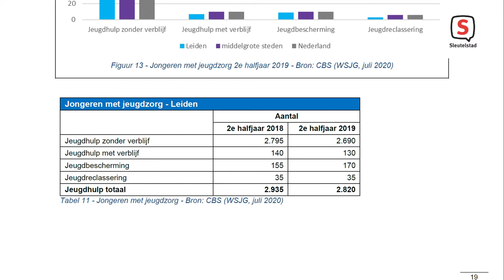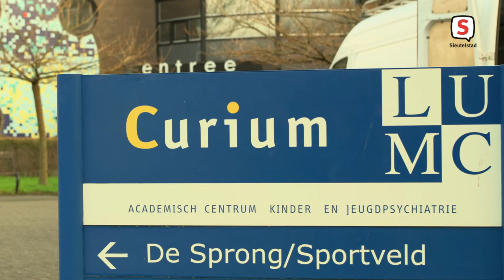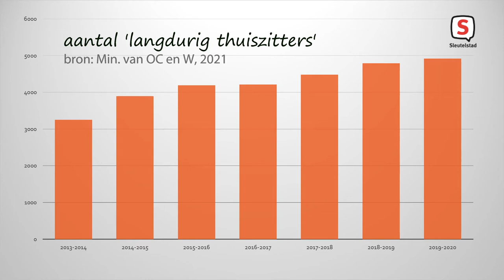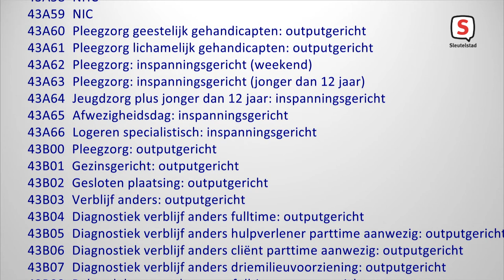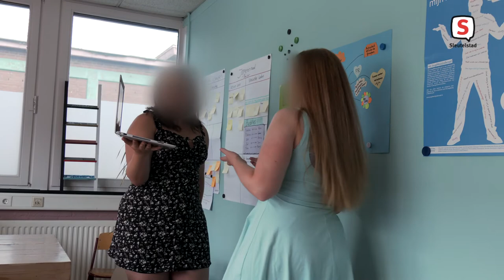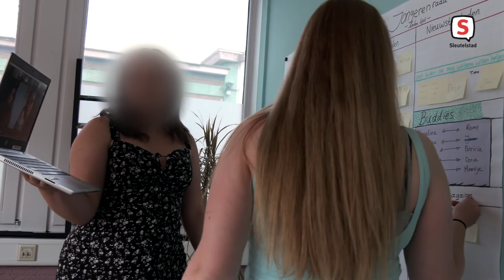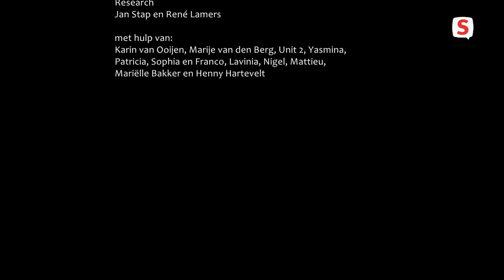Het kind of de rekening? - Aflevering 3: Geld en Grip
Wat is goede jeugdhulp? En hoe organiseer je jeugdhulp op school? En wat als je niet naar school kunt? Op deze vragen probeert filmmaker Jan Stap antwoord te geven. In de aangrijpende documentaire ‘Het kind of de rekening?’ volgt Stap onder andere Sven (14) en Misja (12) in hun worsteling om met autisme en een angststoornis hun plek in de maatschappij te vinden. Ook spreekt hij met hun ouders, hulpverleners en de politiek.

n het laatste deel van de serie onderzoekt Stap hoe de gemeente meer grip op jeugdhulp wil krijgen. De uitgaven zijn structureel hoger dan de som geld die gemeenten van het Rijk voor jeugdzorg ontvangen. De gemeenteraad wil daarom grip hebben op de jeugdzorg. En allemaal willen we dat de hulp goed is. Maar geven we de hulpverleners wel de ruimte om verbetering mogelijk te maken? En betrekken we de jeugdigen en ouders daar wel bij? Weten we überhaupt hoe goed onze jeugdzorg is? We gingen ook buiten Leiden op zoek naar hoe het zou kunnen: meten en weten of er goede hulp geboden wordt.

‘Het kind of de rekening?’ wordt mede mogelijk gemaakt door een bijdrage van het Leids Mediafonds.